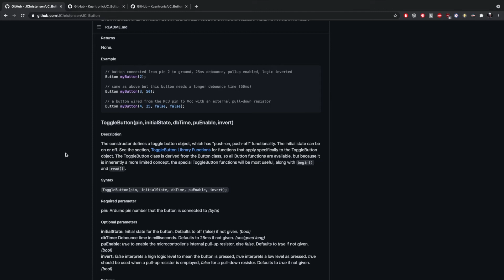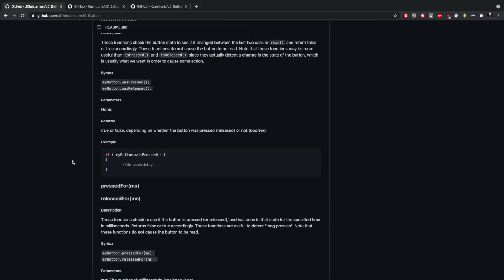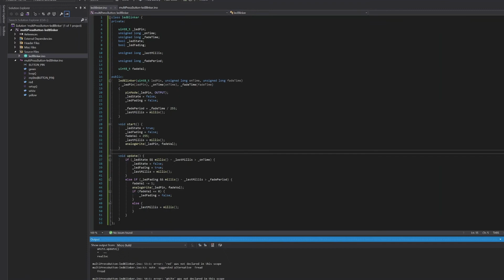Add Double and Triple Press Functionality to Your Arduino Buttons!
Demonstration of the multi-press feature on my modified version of the JC_Button Arduino library.